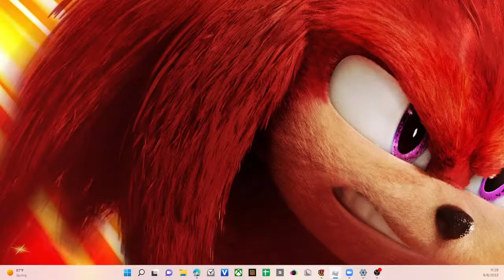POOR To RICH in Roblox Brookhaven RP...